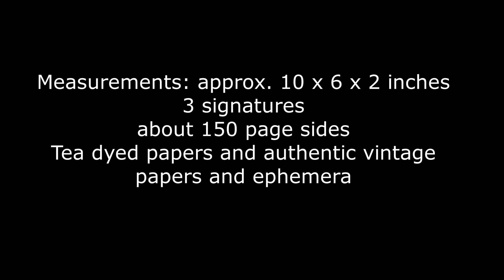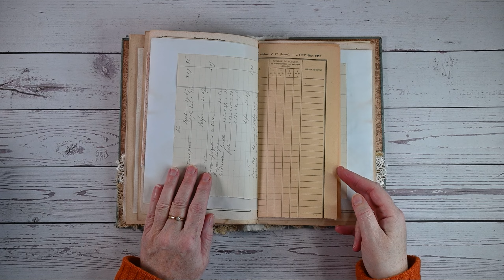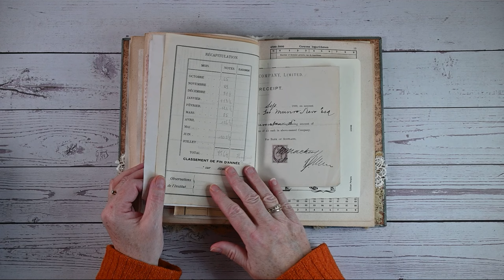Junk journal with antique blue book cover - A flip through video (SOLD)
This is a flip through video of my newest junk journal.
The cover is from a French book from 1891.
Next to tea dyed papers it has authentic vintage papers in different languages.
Genuine old ephemera pieces next to handmade ones.
I sell my journals in my ETSY shop (this one is sold)